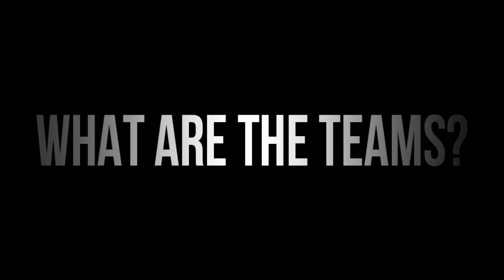New Dawn UHC - Season 3 Trailer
Trailer for New Dawn Season 3.